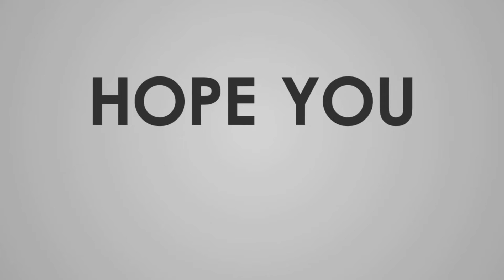Tranh phun sơn: Look at the Universe - TH Art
Chúc mọi người có những giây phút xem nghệ thuật phun sơn thoải mái và đã mắt :D